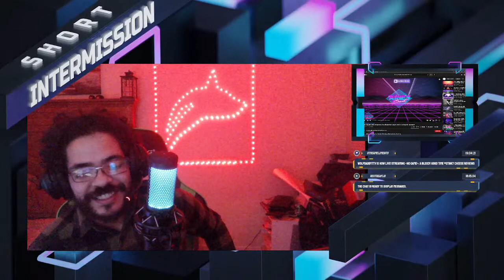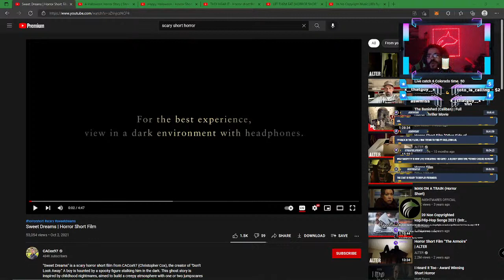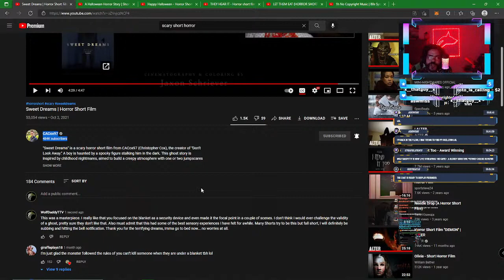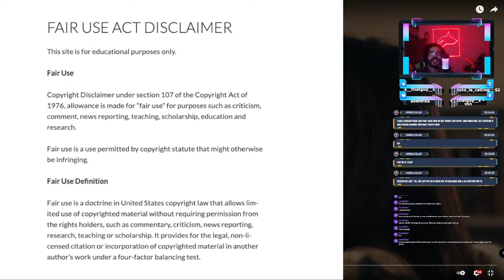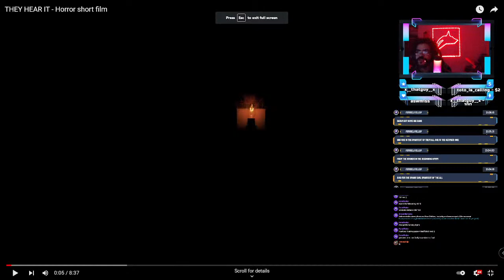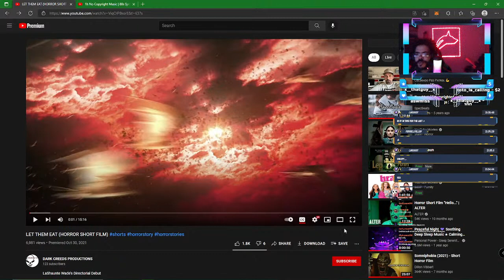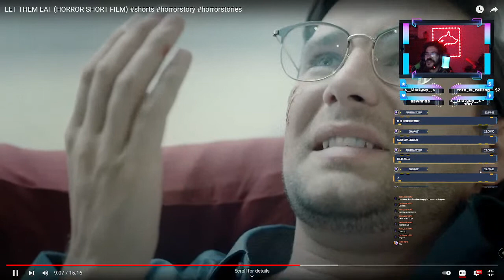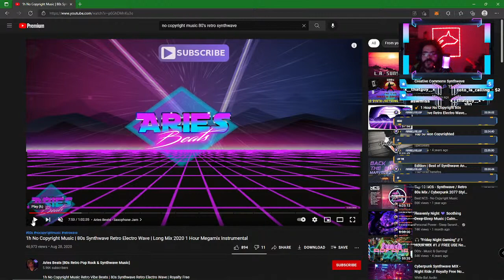A Bloody Good Time Stinky Cheese Reviews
We will watch some short horror and see what we think but some of what we will see is going to be stinky cheese!

Games to play today:
PUBG

Like the show and would like to see it grow!?!

Follow My Girl Here:
WolfMommy:

SpecBeats

FREE USE
Simply use the credits: Music / Instrumental by Aries Beats + Aries Beats [80s Retro Pop Rock & Synthwave Music]

00:00 - Aries Beats - Dreams 2020
04:36 - Aries Beats - Saxophone Jam
07:54 - Aries Beats - Kids
11:20 - Aries Beats - Sonic B Boy
14:22 - Aries Beats - UpBeat 2
18:02 - Aries Beats - Synthwave Piano
21:05 - Aries Beats - Celestial Bodies
25:02 - Aries Beats - Neowise
27:49 - Aries Beats - Night Ride
32:13 - Aries Beats - Infinity
35:38 - Aries Beats - Turbo Rush
38:46 - Aries Beats - Stranger Things
42:29 - Aries Beats - Retro Wave
46:00 - Aries Beats - Heavy Synthwave Party
50:31 - Aries Beats - 90s Retro Electro EDM
54:47 - Aries Beats - Synthwave Rhythmics
59:01 - Aries Beats - 80s Party All Time

Mallett Street - Scary Short Horror Film (2021)
2,733 viewsNov 5, 2021
BURNT MILL ROAD

Sweet Dreams | Horror Short Film
53,054 viewsOct 2, 2021
CACox97

A Halloween Horror Story | Short Horror Film
25,068 viewsPremiered Oct 6, 2021
ACMofficial

Happy Halloween - Horror Short Film
37,003 viewsOct 25, 2021
Well-Versed Entertainment

THEY HEAR IT - Horror short film
32,885 viewsOct 30, 2021
Julian Terry

LET THEM EAT (HORROR SHORT FILM)
6,981 viewsPremiered Oct 30, 2021
DARK CREEDS PRODUCTIONS

Miramax
Scary Movie | 'Die, Cheerleader, Die' (HD) - Shannon Elizabeth, Dave Sheridan | MIRAMAX
5,001,131 viewsApr 3, 2015